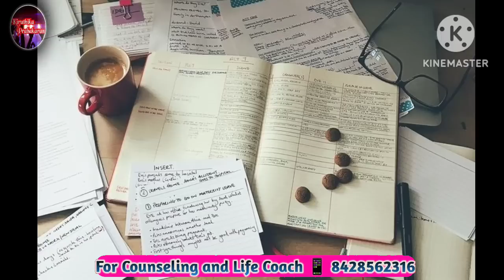This Video Will Change Your Character // KIRUTHIKA PRABAKARAN